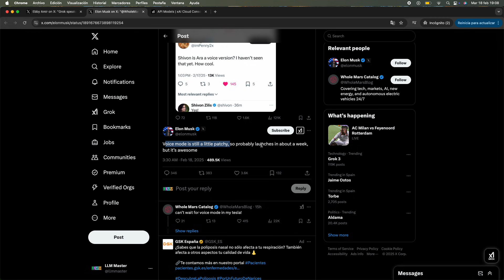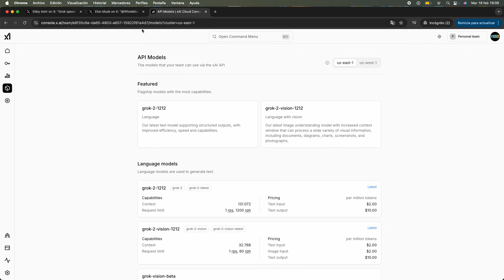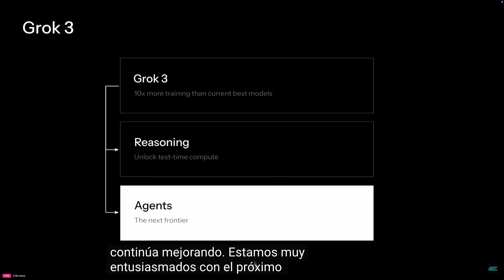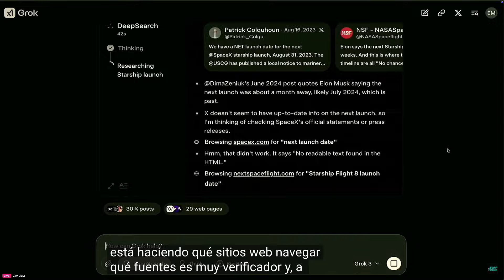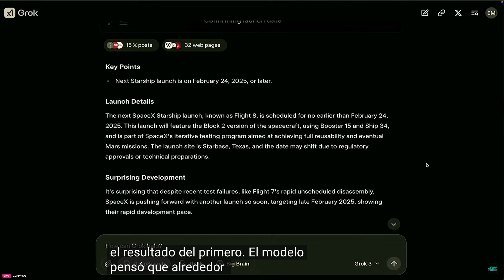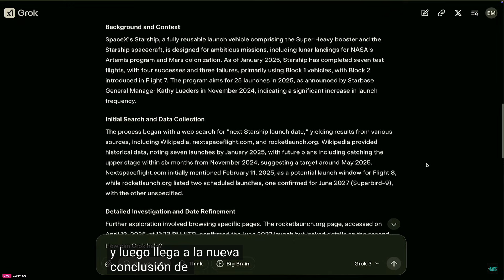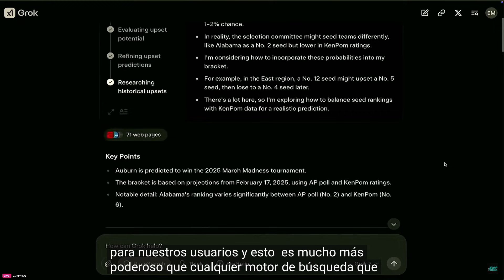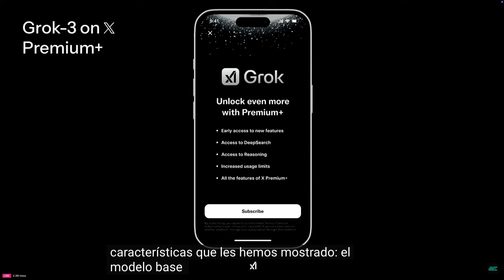Grok Voice: Grok de xAI supera a OpenAI en voz: ¡Elon Musk contraataca!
Elon Musk y xAI han lanzado un nuevo modelo de voz para Grok, y aseguran que es superior al de OpenAI. ¿Es realmente mejor? En este video, analizamos la calidad del audio generado, comparamos con otras IA y te mostramos cómo suena en acción. ¡No te lo pierdas! 🎧🔊